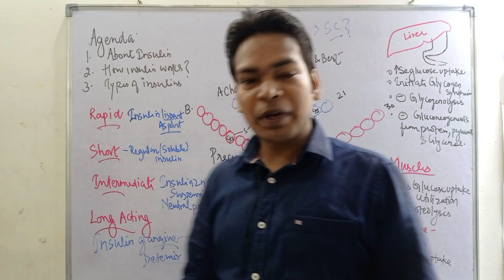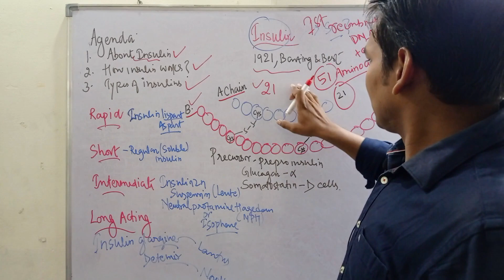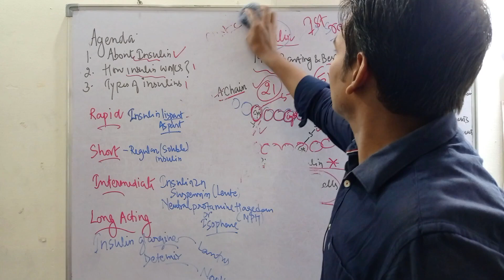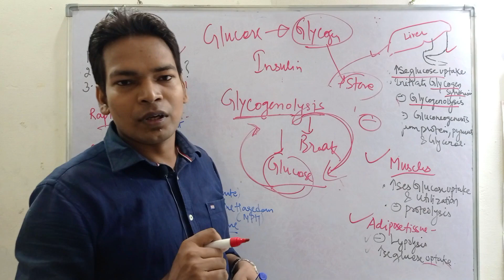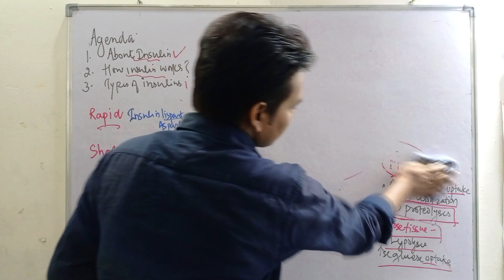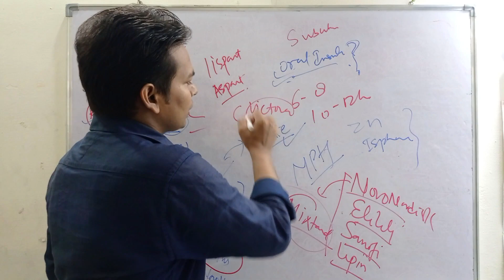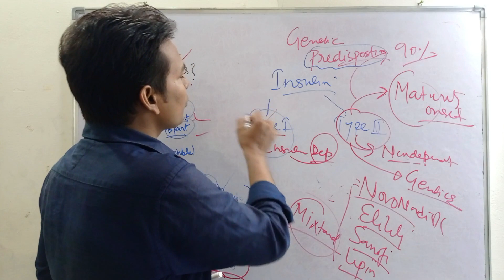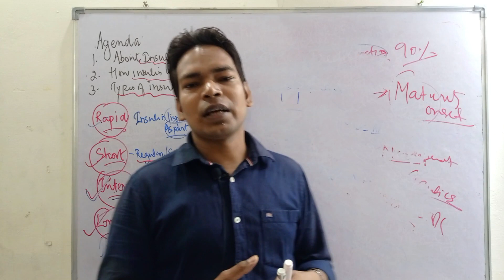Know all about Insulin II How Insulin Works II Type of Insulins II Functions of Insulin II MBBS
Dear viewers/Aspirants,
Know all about Insulin, Typesofinsulins, INNOVATORSADDA, in this video.